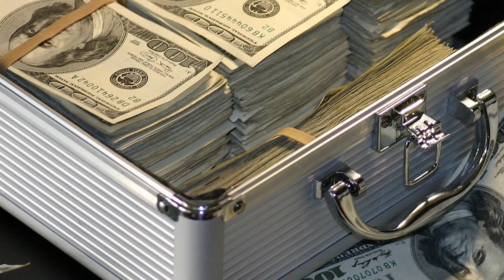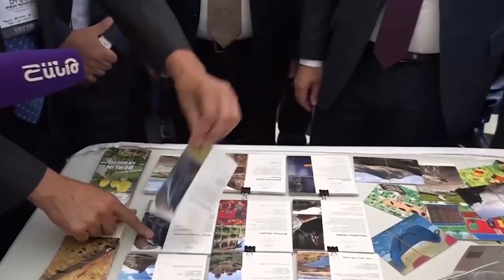Էլ փրկություն չկա. Սաշիկին նորից քննել են